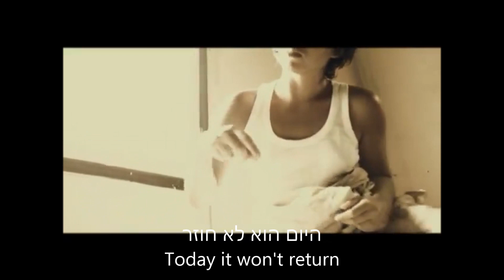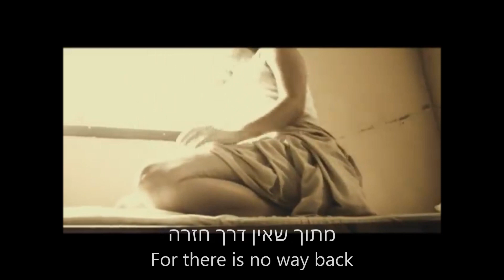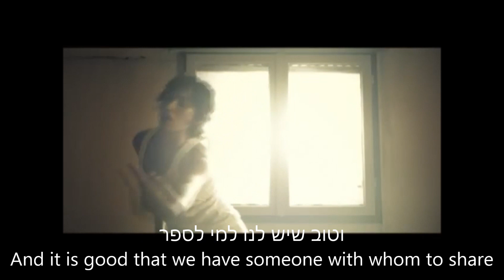Idan Raichel - HaKol Over (This too shall pass) - English Subtitles/Sign Language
One of the deepest songs ever :) It gives me hope when I'm desperate...